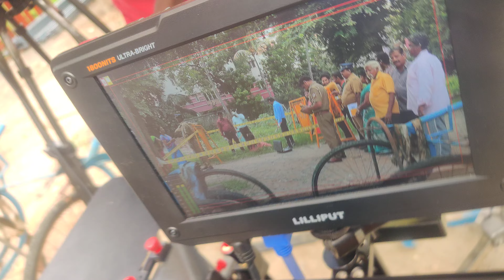TV show serial shooting spot behind the screen